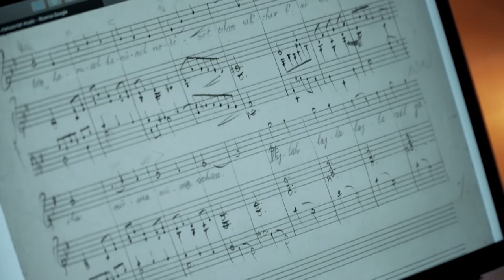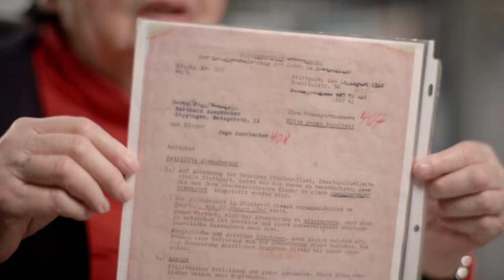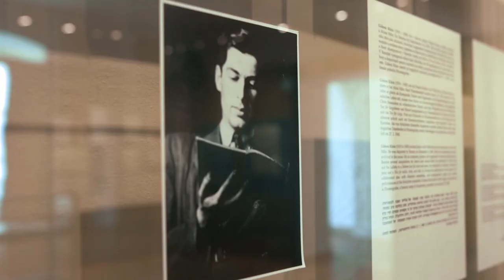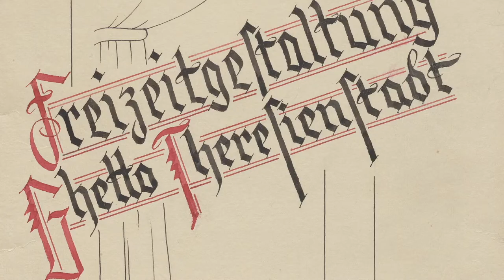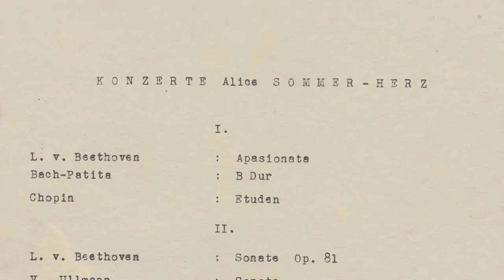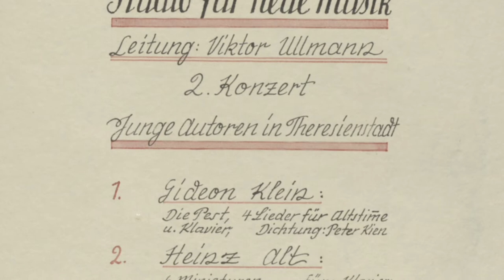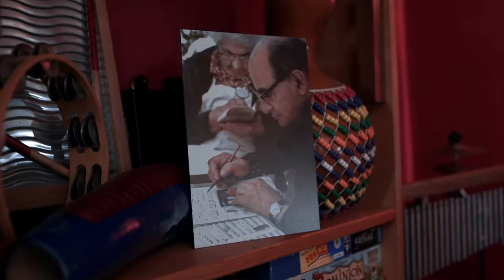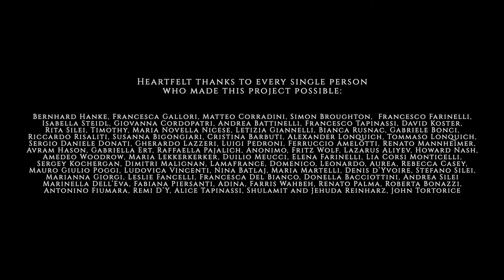We Left The Camp Singing - Complete film - EN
A short documentary made by Sofia Tapinassi and James Dann.

“We left the camp singing” is an educational documentary directed by Italian pianist Sofia Tapinassi and British producer James Dann. Involving music and exclusive interviews with Holocaust survivors, the project has the goal to share some memories of musical activities in the Theresienstadt ghetto-camp, a unique camp located in Czechoslovakia, where the presence of talented artists, musicians and composers encouraged cultural life to flourish despite the desperate living conditions of the inmates